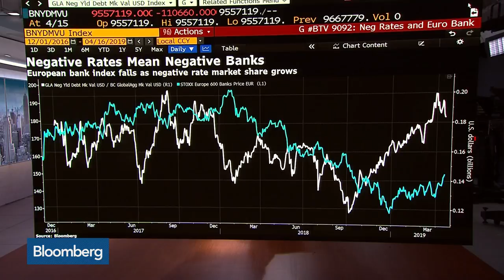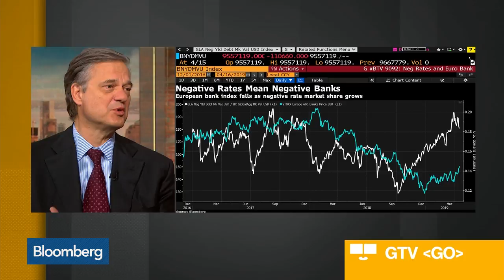Bini Smaghi: European Bank Profit Would Equal U.S. With Same Rates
Apr.16 -- Lorenzo Bini Smaghi, chairman at Societe Generale, discusses the Notre Dame Cathedral, the European economy, and negative interest rates. He speaks on "Bloomberg Daybreak: Americas."